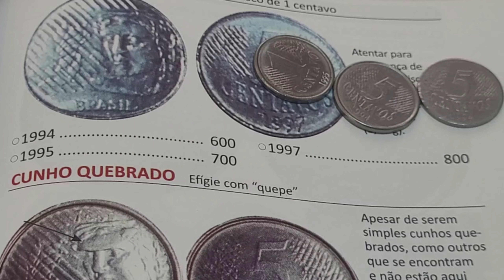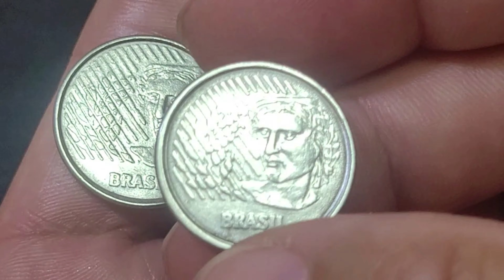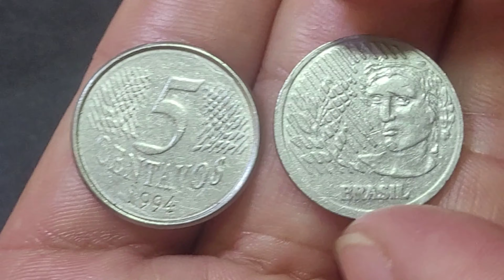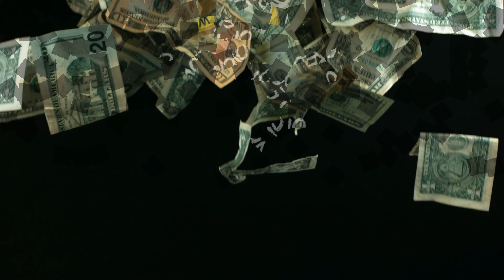💫 Moeda rara e valiosa de 5 centavos 1994 que vale ouro na numismática quem tem já se deu bem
O vídeo 💫 Moeda rara e valiosa de 5 centavos 1994 que vale ouro na numismática quem tem já se deu bem, moeda valiosa de 5 centavos de 1994 que tem valores bem agregados na numismática e que agregam bons valores para colecionadores de moedas.💫 Moeda rara e valiosa de 5 centavos 1994 que vale ouro na numismática quem tem já se deu bem, vamos apresenta uma moeda com defeito disco trocado onde a moeda de 5 centavos foi confeccionado no disco de de 1 centavo moeda rara e valiosa na numismática. Fica a dica quem tem se deu bem confira as suas moedas a numismática além de ser um hobby é um bom investimento, sejam bem-vindos e bem-vindas ao universo mágico da numismática no canal Wellington Novos Colecionadores.

- 4 CÉDULAS 2 REAIS MAIS VALIOSAS E RARAS - 940,OO REAIS  CÉDULA DZ / NOTA DH  / CÉDULA CJ / NOTA FA